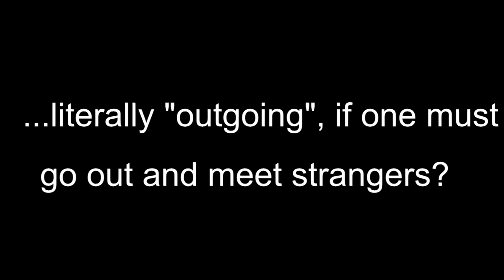iDeclare - Anthropologists are Interdisciplinary, Outgoing, Observant